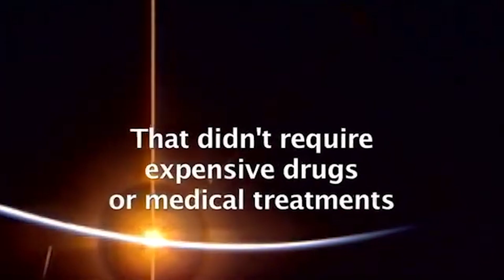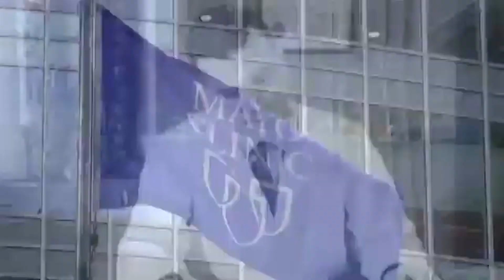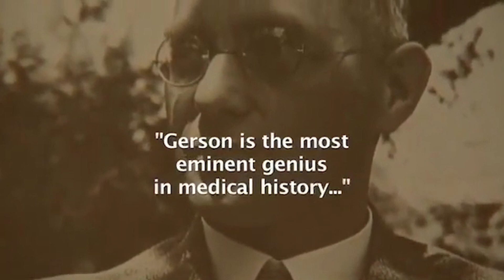🎥 THE BEAUTIFUL TRUTH (2008) | Movie Trailer | Full HD | 1080p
A troubled 15-year-old boy attempting to cope with the recent death of his mother sets out to research Dr. Max Gerson's claims of a diet that can cure cancer as his first assignment for home-schooling in this documentary from filmmaker Steve Kroschel (Avalanche, Dying to Have Known). Garrett is a boy who has always been close to nature. He lives on a reserve with a menagerie of orphaned animals, and over the years he's become especially sensitive to the nutritional needs of the diet-sensitive animals he's charged with caring for. When Garrett's mother suffers a tragic and untimely death, the boy falls into a dangerous downward spiral and nearly flunks out of school. Increasingly concerned for Garrett's well-being and determined to strengthen their bond despite the many challenges on the horizon, his father makes the decision to begin home-schooling the distressed teen. Garrett's first assignment: study a controversial book written by Dr. Max Gerson, a physician who claims to have discovered a diet that's capable of curing cancer. Is Dr. Gerson's therapy truly the legitimate, alternative cure it appears to be? In order to find out the truth behind this long-suppressed treatment, Garrett interviews not only Dr. Gerson's family members, but various doctors, skeptics, and cancer patients as well. His studies completed and his findings revelatory, Garrett now sets out to tell the entire world about The Gerson Miracle.
Director: Steve Kroschel
Writer: Steve Kroschel
Stars: Charlotte Gerson, Jay Kordich, Garrett Kroschel